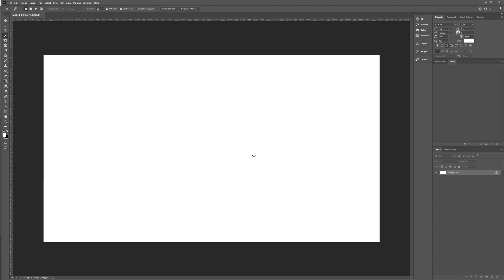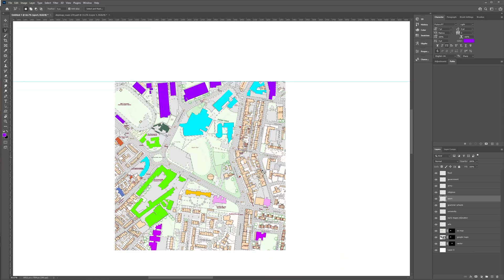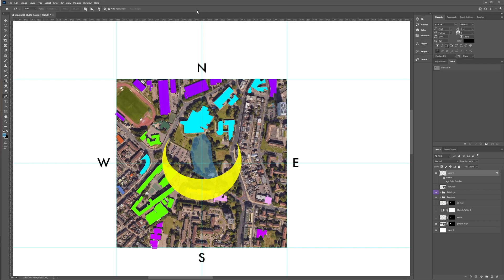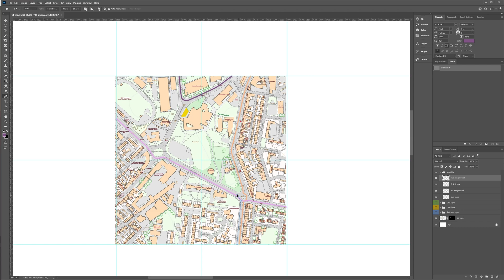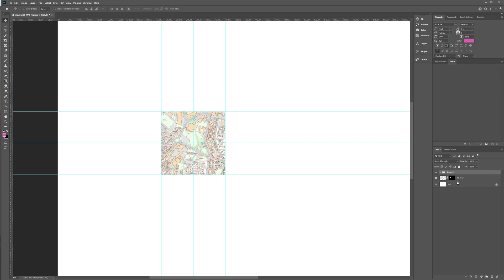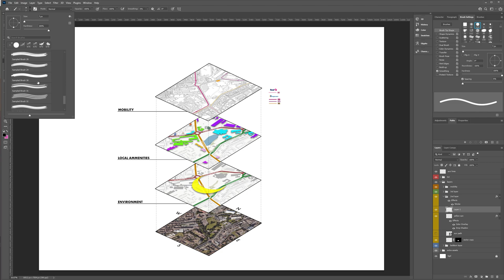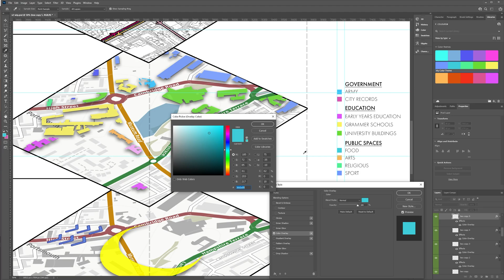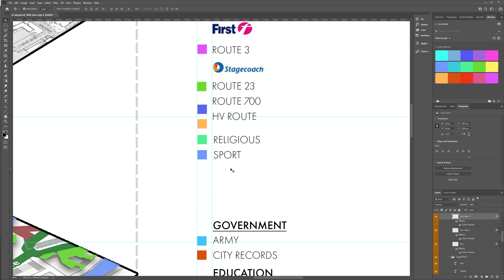Axonometric Site Analysis Timelapse - Adobe Photoshop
A video showing the process to create an axonometric site analysis